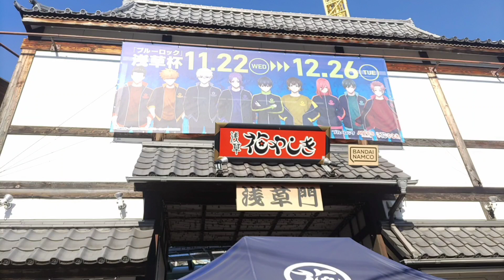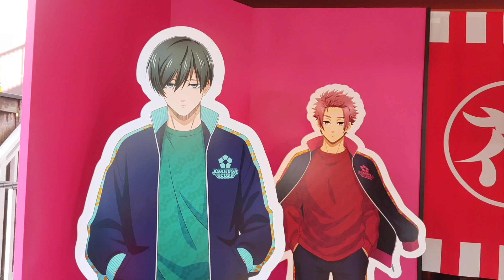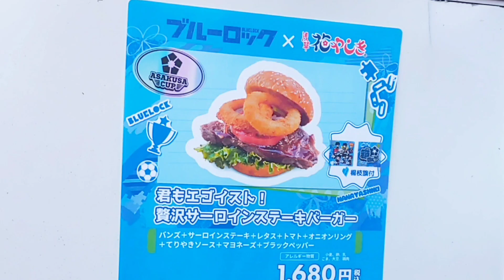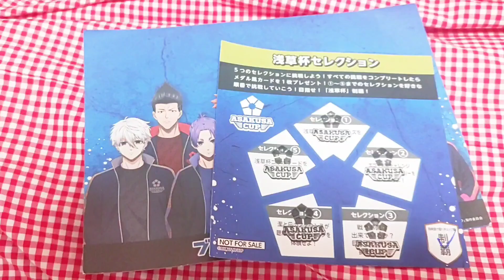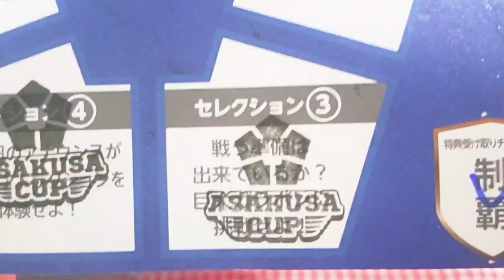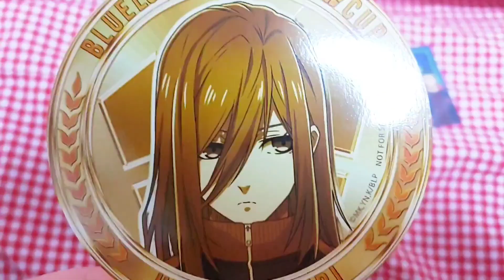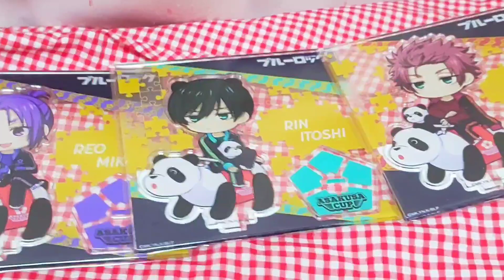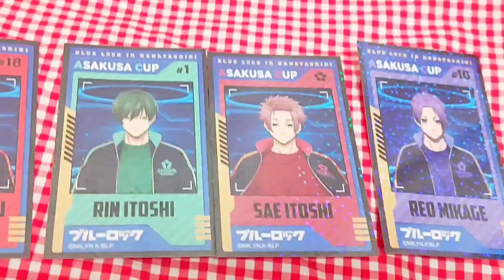【ブルーロック×花やしきコラボ 】浅草杯を堪能してきました⚽🌼【Vlog】